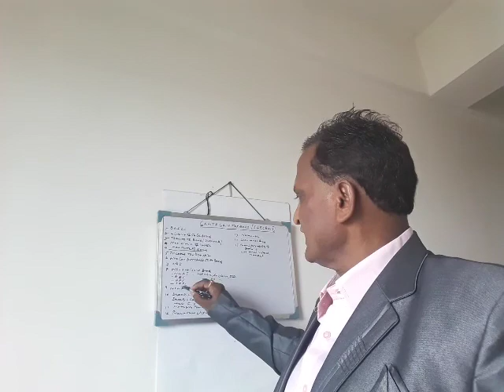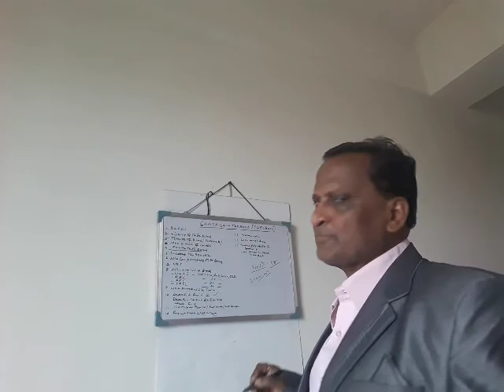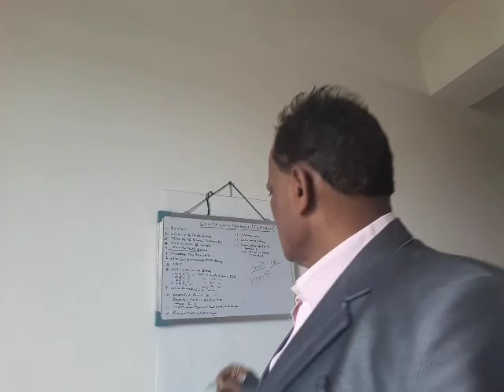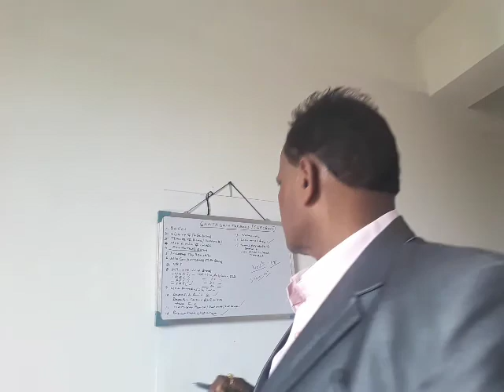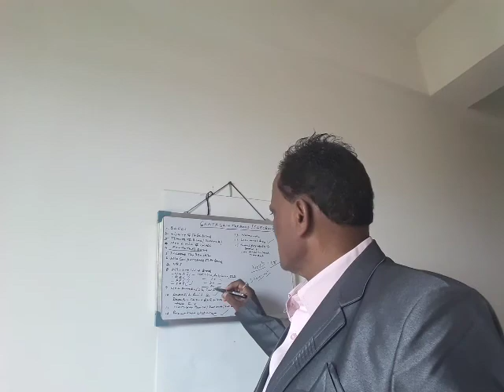41.Capital gain bond/54Ec bond